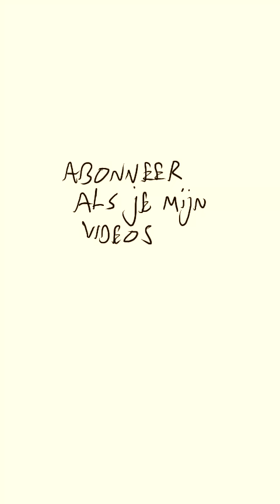ER WAS EENS EEN KAT 🙀 compilatie 💛🧡😹 Bart en Trix sprookjes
Bart en Trix sprookjes compilatie 11 korte video's over katten🤣

Video 1:
Er was eens een vrolijke kat. Hij had een hele lange staart. Dat kwam goed uit. Want hij wilde net touwtje gaan springen.

Video 2:
Er was eens een vrolijke kat. Hij had heel veel zin om kopjes te geven. Dat kwam goed uit. Want het was net thee tijd.

Video 3:
Er was eens een kat. Er vlogen allemaal kopjes om zijn oren. Dat was helemaal niet erg. Want hij had het maar gedroomd.

Video 4:
Er was eens een gekke kat. Hij wilde heel graag buiten in de nacht de sterren gaan tellen. Dat kwam niet goed uit. Want er was net een e-mail gekomen.

Video 5:
Er was eens een mooie kat. Hij had heel veel zin op buiten te spelen. Dat kwam echt goed uit. Want hij had twee staarten en zes oren.

Video 6:
Er was eens een vrolijke kat. Hij had 3 staarten en twee poten. Dat was helemaal niet erg. Want, hij had één oog waar hij heel goed mee kon kijken.

Video 7:
Er was eens een kat. Hij had twee staarten en twee oren. Dat was helemaal niet erg. Want hij had ook twee poten waar die heel goed mee kon stampen.

Video 8:
Er was eens een kat. Zijn hobby was stippen. Op een dag had hij zoveel gestipt. Dat kwam echt helemaal niet zo goed uit. Want hij zat helemaal onder de stippen.

Video 9:
Er was eens een kat. Hij wilde heel graag paaseieren gaan zoeken. Dat kwam goed uit. Want kijk hij lijkt er ook op.

Video 10:
Er was eens een kat. Hij wilde heel graag gaan eten. Dat kwam echt heel erg goed uit. Want de anderhalve meter, die was niet meer nodig.

Video 11:
Er was eens een kat. Hij had heel erg lang haar. Dat was echt helemaal niet zo erg. Want hij ging net naar De Muppet Show.

BART & TRIX SPROOKJES
De Bart & Trix sprookjes video’s zijn grappige korte verhaaltjes bedacht, getekend en ingesproken door Erlend Steiner Lovisa. In deze tekeningen krijgen voorwerpen 1 oog zodat ze gaan leven.

YouTube serie: Bart en Trix sprookjes compilatie
Aflevering: 1
Titel: Er was eens een kat - compilatie - Bart en Trix sprookjes
Formaat tekeningen: 12 x 16 cm
Materiaal: Inkt op papier
Tekenaar: Erlend Steiner Lovisa

🛒 ►De Bart en Trix tekeningen zijn te koop op de officiële

Wie zijn Bart en Trix?
De “vierkanten koppen stijl” is bedacht door kunstenaar Erlend Steiner Lovisa. Toen hij de kunstacademie in 1993 in Den Bosch volgde, heeft hij deze stijl ontwikkeld. Het idee achter het vierkante hoofd is geleidelijk ontstaan in een schetsboek en gaf hem een duidelijke houvast tijdens het tekenen. Alle voorwerpen werden vierkant en kregen een oog en gingen leven. Door de simpele vormgeving kan Erlend zich volledig op de uitvoering en het verhaal richten. Ergens aan het hoofd zitten 3 haren; ditzelfde beeld stelt ook de handen voor. Door de jaren heen tekende Erlend schetsboeken vol. Later heeft de vader van Erlend de namen Bart en Trix bedacht. Toen ontstond het idee voor de “Bart en Trix” serie om de “vierkanten koppen stijl” te laten leven. Vanaf 2018 is “Bart en Trix" te zien op YouTube.